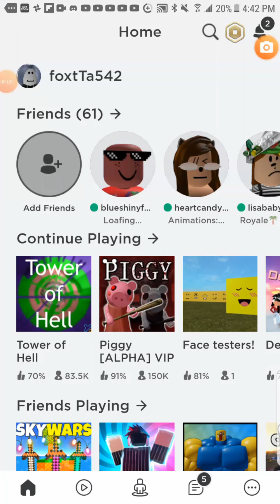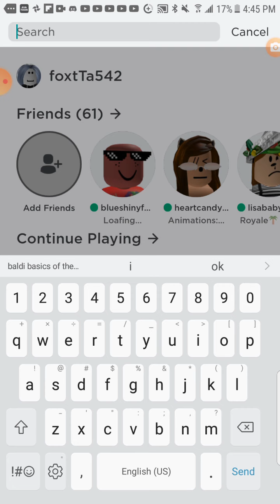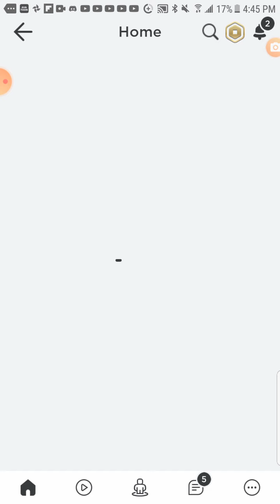June 25, 2020